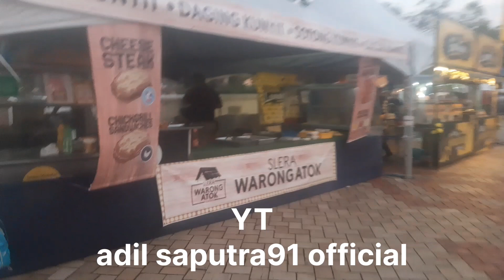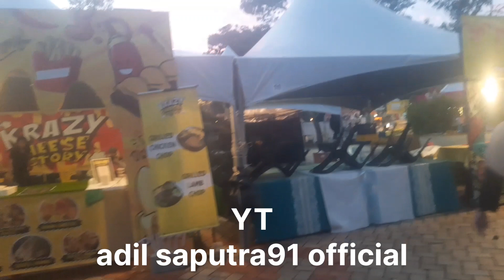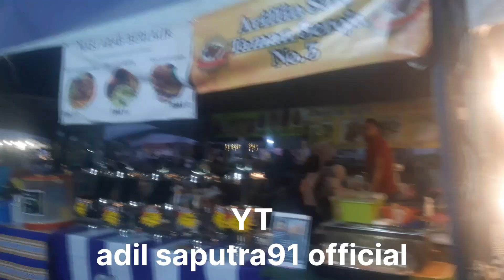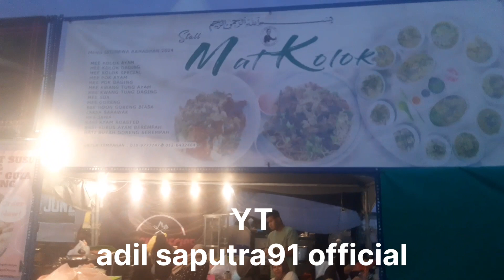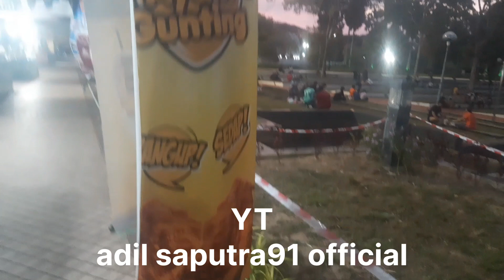suasana berbuka puasa bersama di taman stiven miri/sarawak malaysia sekali membeli takjil dn minuman